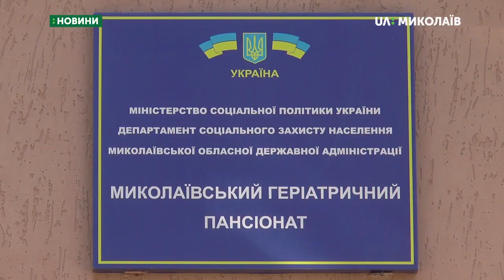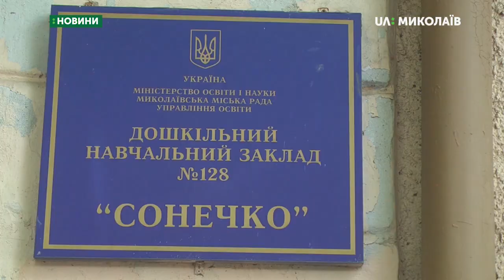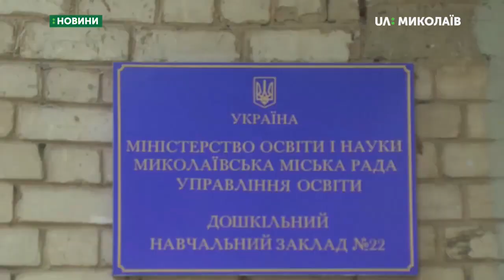19.06.2019. Новини. 19:00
Новини
Інформаційна картина дня (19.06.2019) поглядом кореспондентів телеканалу UA: Миколаїв (випуск новин — 19:00):
- У Миколаєві перевіряють повідомлення про замінування дитсадків і геріатричного пансіонату;
- У міськраді відбулося засідання щодо повідомлень про замінування;
- Автомобіль на пішохідному переході зачепив  дівчинку;
- У Миколаєві розпочався Всеукраїнський шаховий фестиваль «Mykolaiv chess fest – 2019».